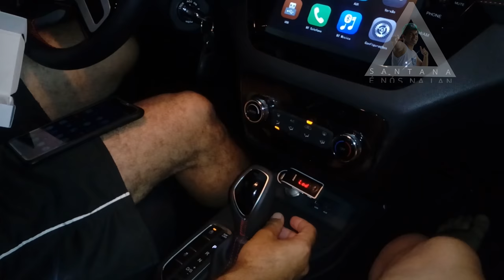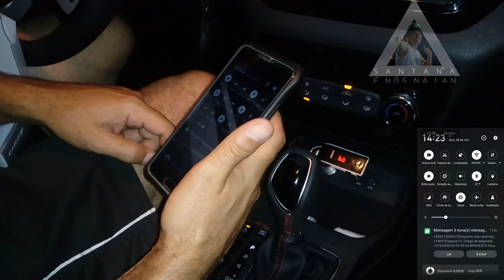Carg7 Bluetooth Para Rádio do Carro